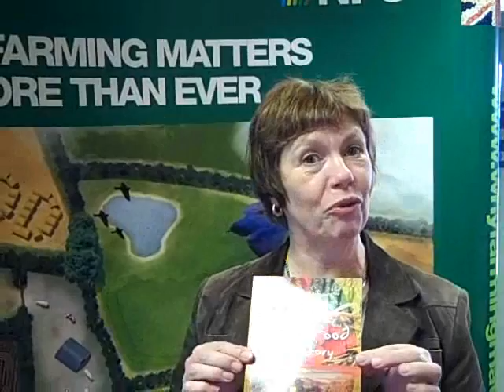Breakfast with Scunthorpe United FC